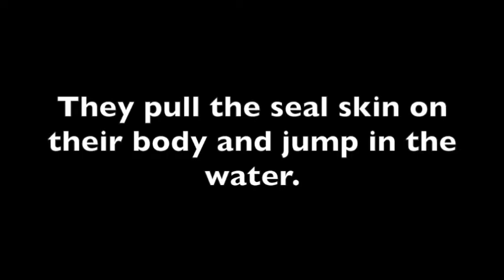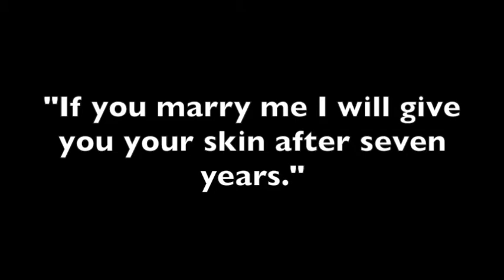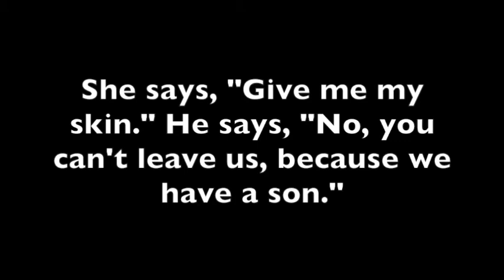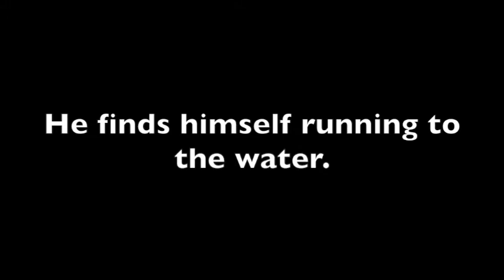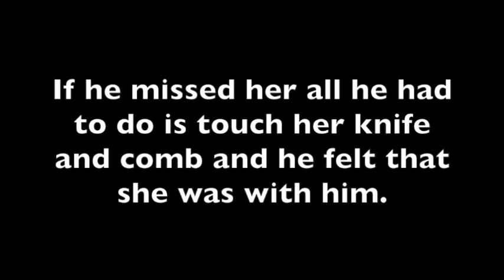Seal Skin Story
Mrs. Doyle's first period English class tell an old folk tale from Alaska. They are students at East Middle School's Newcomer Academy.